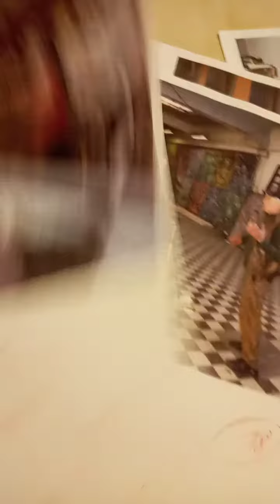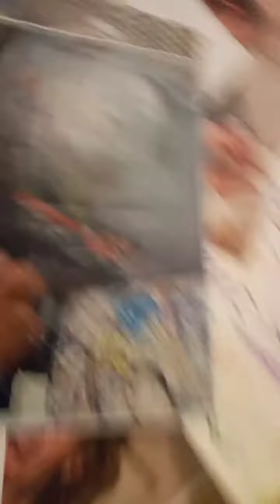5. Mai 2021